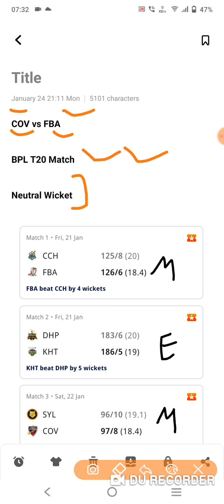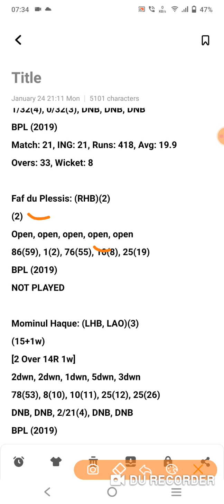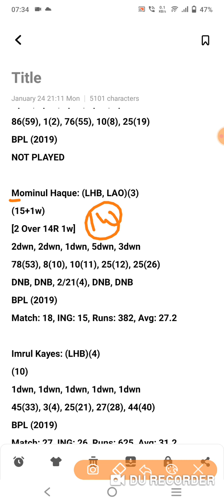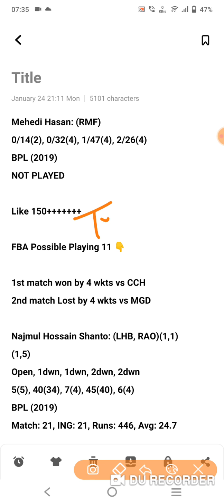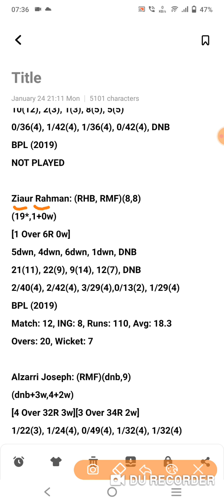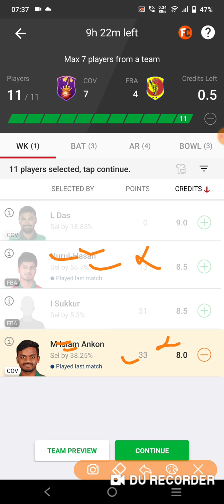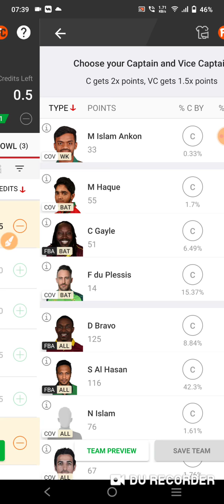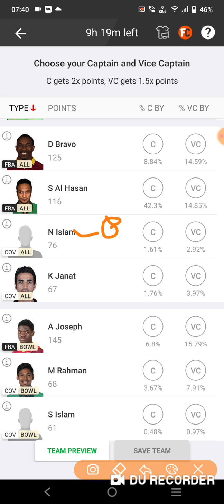cov vs fba dream11 team |cov vs fba bangladesh t20 league dream11 team|cov vs fba dream11 team today